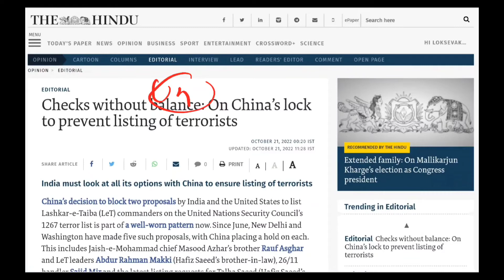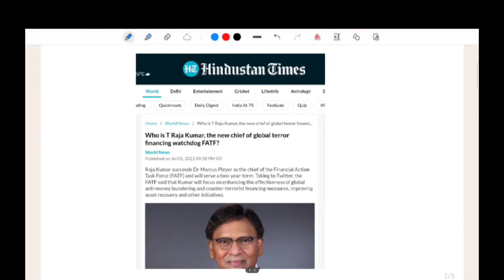FATF REMOVES PAKISTAN FROM GREY LIST | fatf pakistan news today | impact on India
INTERNATIONAL FINANCIAL TASK FORCE REMOVES PAKISTAN FROM FATF GREY LIST
Team: LoksevakTheStudyIQ (Sudh#ansh Pandey, Praveen Singh, S. Rahman & Others)

1-लक्ष्मीकांत भारत की राज्य वयवस्था

2-कृषि उत्तरप्रदेश

Chennal